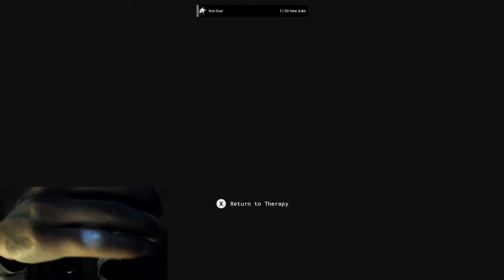Making My Friend Play "The Outlast Trials" (Gaming W/ Coy)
I JUST WANT TO SAY THANK YOU GUYS SO MUCH FOR SUPPORTING ME AND CONTINUING TO WATCH MY VIDEOS, IT MEANS THE WORLD TO ME.

Let me know if you guys want more videos like this in the future, thank you.